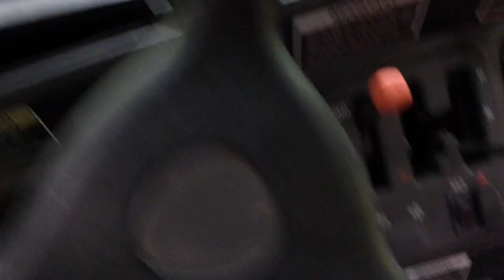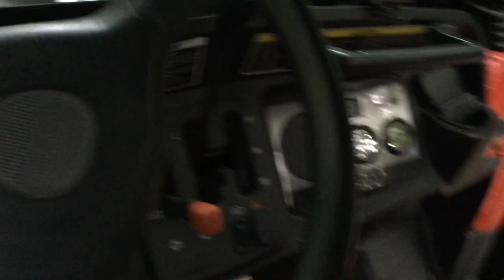Hunts pond - Pulling a log out with the Kubota RTV 900 (And TerribleTed)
Lots of dead fall into the pond this year, the grape vines are killing off the trees that were already in trouble.
Our birch trees were in a massive die off already, so this didn't kill them, but it didn't help either.